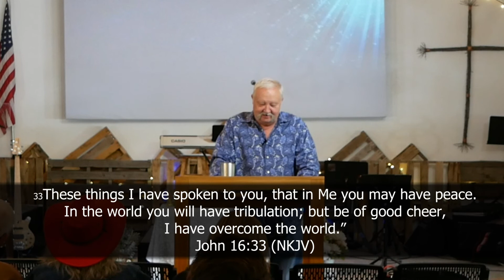Mountain High Chapel Ed Shirley "Dedication and Heart" 06-05-2022